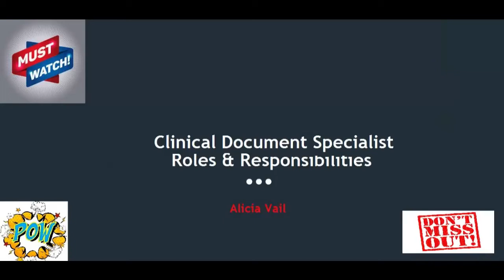Clinical Document Specialist Roles & Responsibilities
This time we have another guest to talk about her role as Clinical Document Specialist and her responsibilities, Alicia Vail gives in-depth knowledge of a Document Specialist.